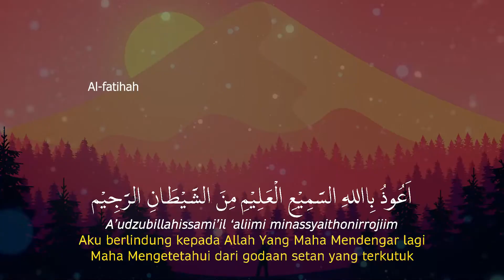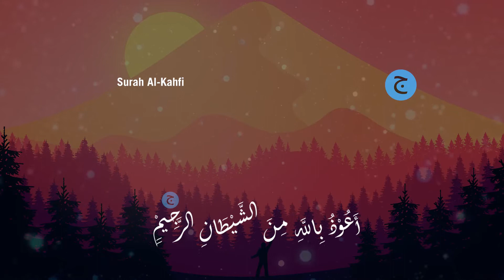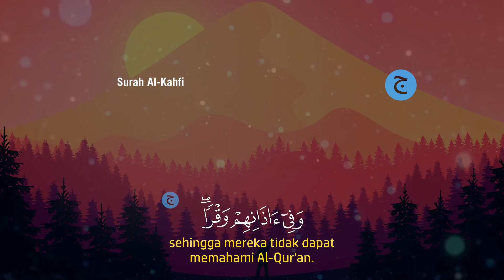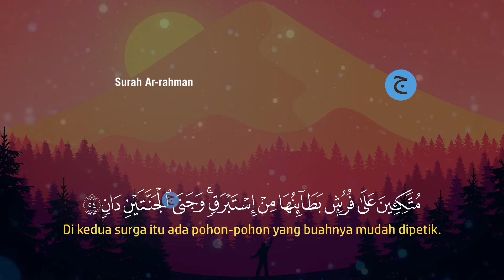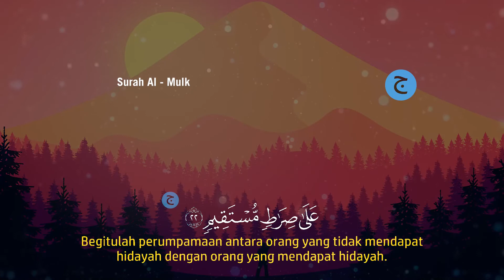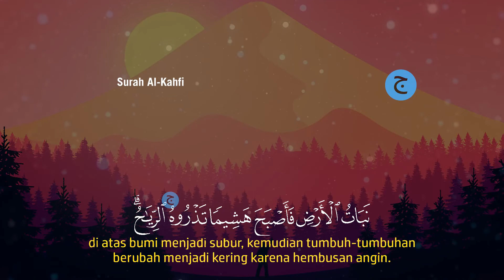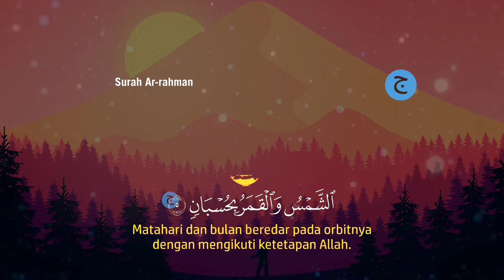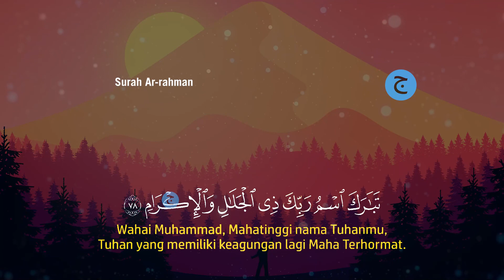Surat Al Fatihah, Ayat kursi, Amana Rosul, 3 Qul, AlMulk, Arrahman, Alwaqiah, Yasin, kahfi Merdu